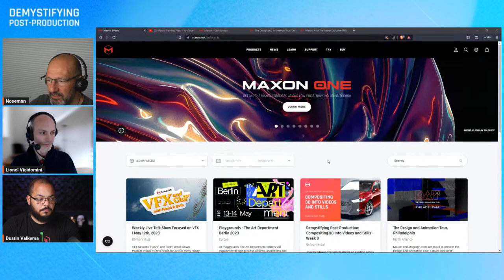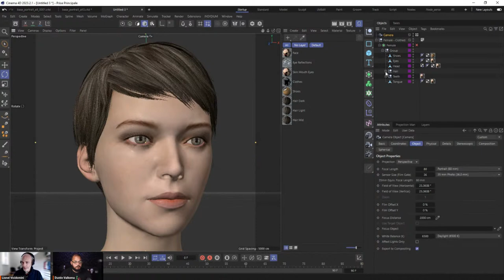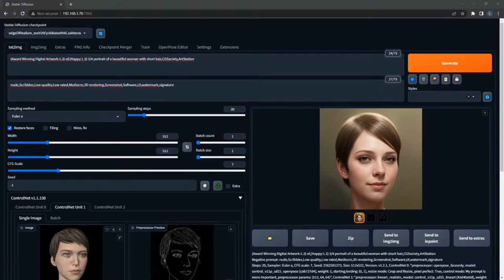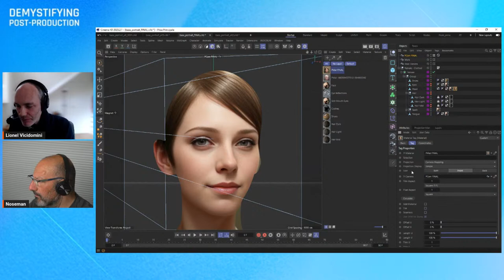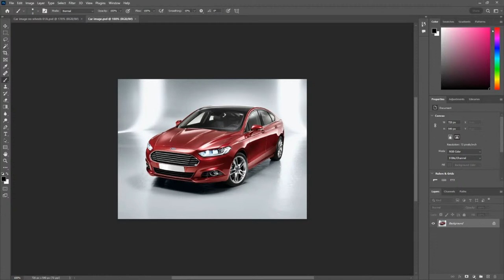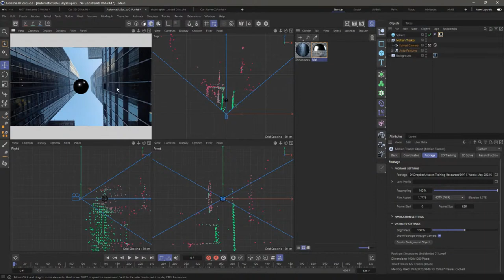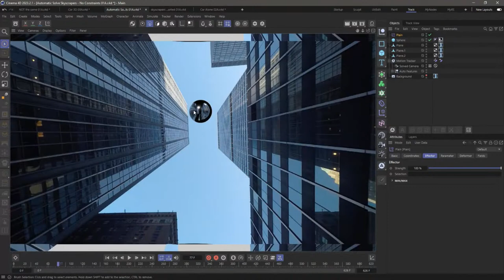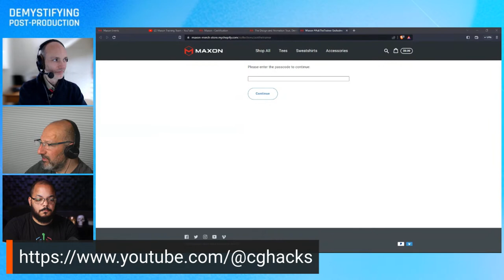DPP: Compositing 3D Into Videos and Stills - Week 3 - Projection Mapping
Join the Maxon Training Team  for an exciting series of workshops every Monday in May, for essential post-production tips, tricks and techniques to add 3D objects and elements into video and stills, using Cinema 4D. Redshift, After Effects, Red Giant VFX and Photoshop.

Led by Master Trainer Thanassis "Noseman" Pozantzis, with expert commentary from Master Trainers Lionel Vicidomini and Dustin Valkema, these live sessions will give you a comprehensive understanding of compositing 3D and CG elements, including estimating and simulating real world lighting, camera tracking in both After Effects and Cinema 4D, camera projection onto 3D objects, brand placement (and removal!), and key techniques for successful and convincing composites.

00:00:00 Waiting Loop
00:00:30 Welcome
00:01:28 Housekeeping
00:04:11 Intro, Lionel, Dustin

00:07:38 2.5D Face Projection
00:08:11 __ Hannibal Example
00:09:06 __ Preview
00:09:30 __ Limitations
00:09:42 __ How it works
00:11:30 __ Setup from scratch
00:12:48 __ Standard Render as base
00:14:40 __ Prep, Projection Only Render
00:15:31 __ Improving the result with AI
00:19:32 __ Selecting from Variations
00:20:06 __ Projection Man
00:22:25 __ Projector Mis Match
00:26:12 __ Workflow Summary
00:27:20 __ Stable Diffusion
00:29:05 __ Load and Match
00:31:05 __ The 2D Camera option
00:31:51 __ Adjust Geometry
00:36:36 __ Exploring the results
00:38:52 __ Final, prepared example
00:41:21 __ Coverage Camera, Image
00:44:30 __ Solve at 01-25-25

00:44:35 The life of a Trainer

00:45:56 Tracker Trick Question

00:50:12 Car Projection
00:51:44 __ The Brief
00:52:20 __ Start point in 3D
00:52:42 __ Start point in 2D
00:53:21 __ Setup Camera Mapping
00:54:46 __ Manually finding Cam POV
00:56:06 __ Replacing the wheels
00:56:37 __ Hide unwanted projections
00:58:06 __ Parallax retouch
00:59:03 __ Detail projections
01:00:05 __ Wheel, Tires Treatment
01:00:18 __ Camera view option

01:02:08 Reflection And Projections
01:04:30 __ Camera Alignment
01:07:18 __ First Facade/Front, Plane
01:09:27 __ Project footage
01:11:13 __ Demo Chrome Ball
01:11:50 __ Copy Facade/Front over [1]
01:12:57 __ Pref. Playback in all Views
01:13:37 __ Copy Facade/Front over [2]
01:17:16 __ Exploring the solution, tips

01:19:52 Q Re-color objects, Car

01:25:25 Solving the Face Projection
01:25:56 __Result without Pin Texture

01:25:59 Noseman having fun!
01:27:24 Housekeeping
01:29:05 Next week…
01:29:56 Thank you and Bye!